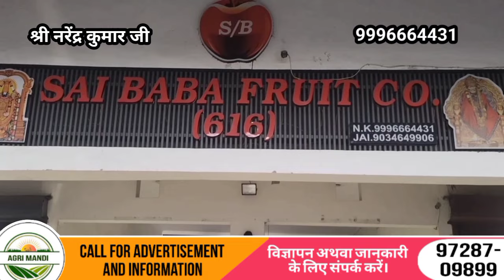28/04/2024, करनाल मंडी फल-सब्जी बाजार | Vegetable market Price fruit today | karnal mandi Wholesale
28/04/2024,  करनाल मंडी फल-सब्जी बाजार | Vegetable market Price fruit today | karnal mandi Wholesale
sabzi mandi rate today
Fruits market
karnal agriculture wholesale market
agriculture wholesale market
karnal wholesale market
karnal agriculture
sabji market business
watermelon wholesale rate today
fruit wholesale market near me
karnal market